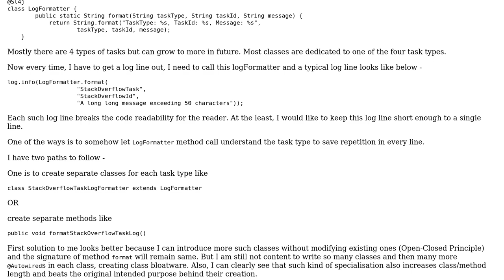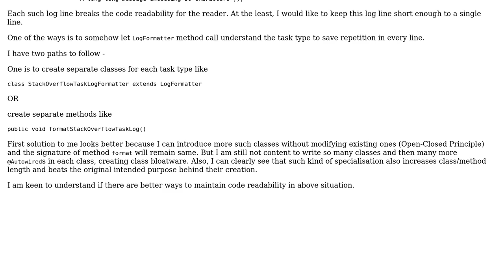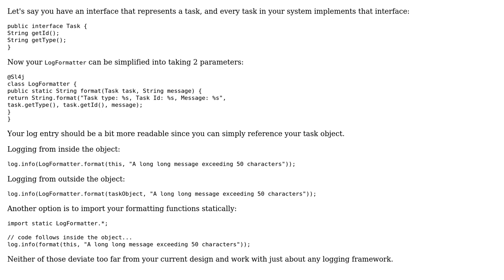Software Engineering: Logging parametrized logs while maintaining readability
With thanks & praise to God, and with thanks to the many people who have made this project possible! | Content (except music & images) licensed under CC BY-SA | Music | Images & others | With thanks to user comiventor user Berin Loritsch and the Stack Exchange Network Trademarks are property of their respective owners. You are responsible for your own actions.